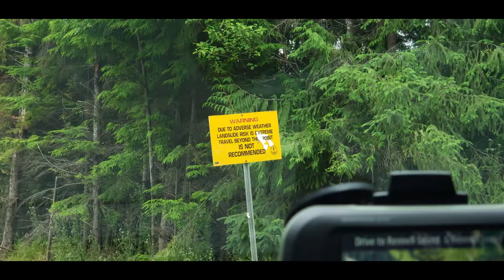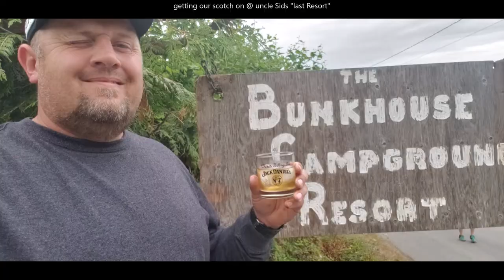HaidaGwaii 2019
A few clips and pics of our 2019 Haida Gwaii camping trip.